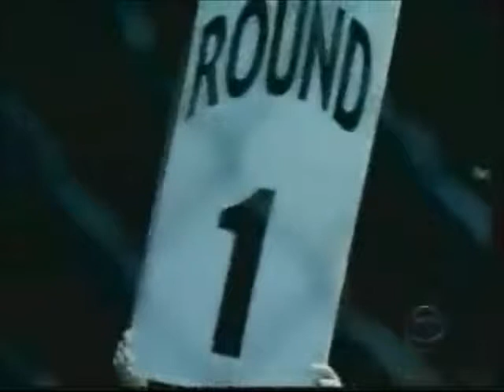Bill Seward - TV & Film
I'm Dying Up Here (Jay Stewart)
Key & Peele (Geoff Worthing)
Scandal (Network Anchor)
Touch (NYC Anchor)
Nightcrawler (Bill Seward)
Revenge (Network Anchor)
Monk (TV Anchor)
Numb3rs (MMA Announcer)
War at Home (Ring Announcer)